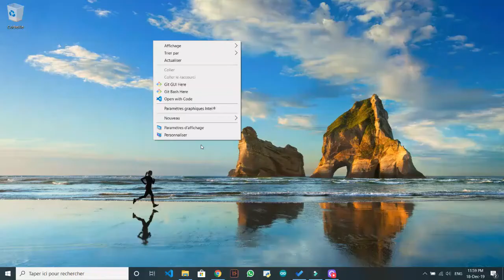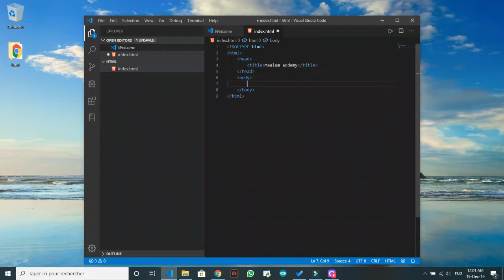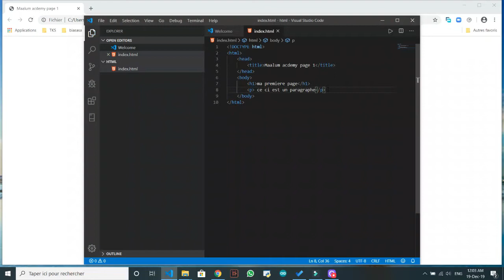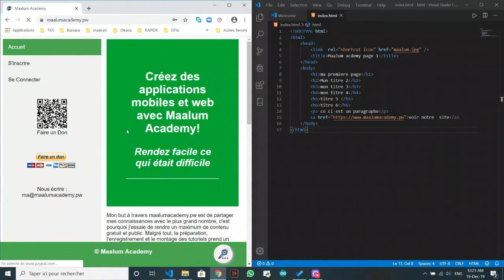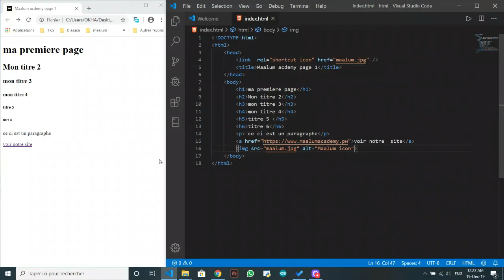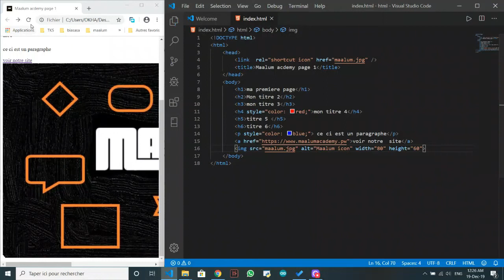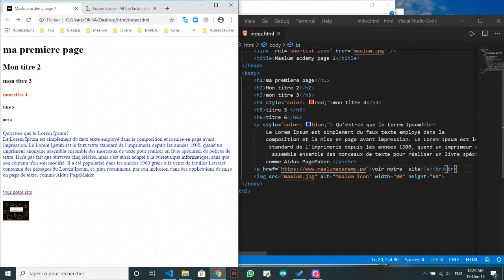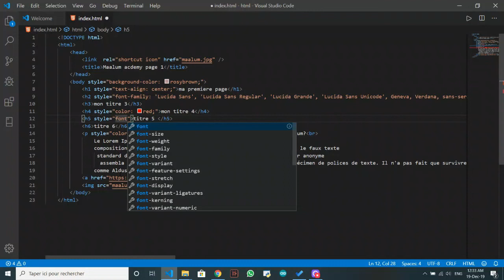comment maitriser le html rapidement | partie 1